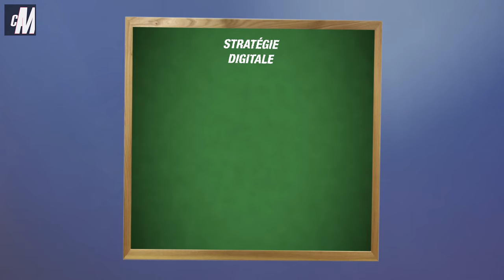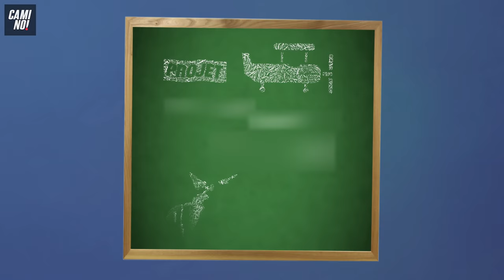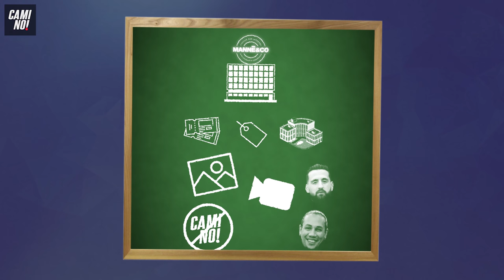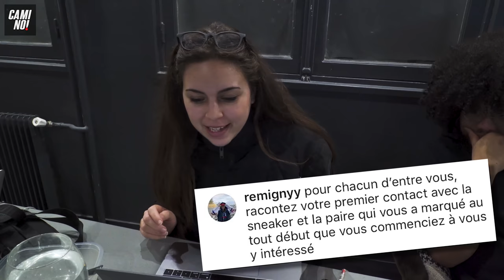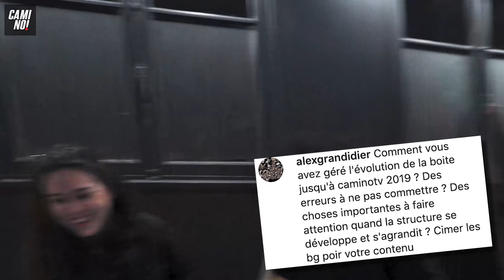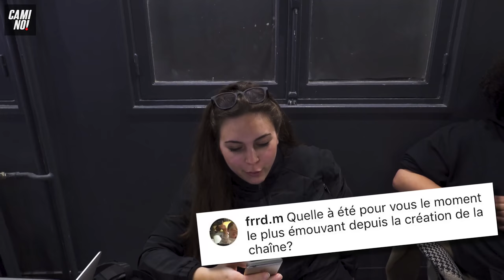FAQ CAMINO TV : SNEAKERS EVENT, ARGENT, RENCONTRE ?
🚨LE SNEAKERSEVENT EST DE RETOUR !🚨

ÇA FAIT DES MOIS QUE VOUS L’ATTENDIEZ, ELLE EST ENFIN LÀ, UN TONNERRE D’APPLAUDISSEMENTS POUR LA F.A.Q ! 👏

Dans la vidéo d’aujourd’hui, on va essayer de répondre à un maximum de questions que vous nous avez posé ! 🔥

On va parler de nos parcours, de notre rencontre, la création de Camino ou encore de nos meilleurs moments ! 😭

Merci à tous ménnés pour le soutien et le love ! 💯🤝

Balancez vos questions et avis dans les commentaires, likez, partagez, que du love ! ❤️